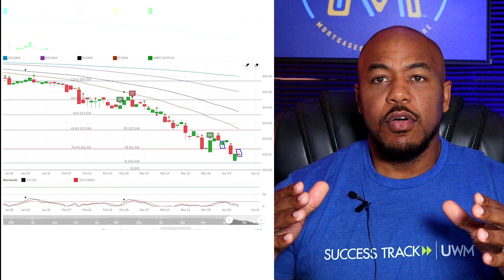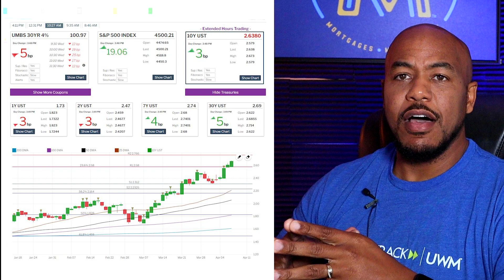Weekly Report (4.8.22) Rates Are Rising, Lock & Shop, & Winning In This Market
This week we talk more about rising rates, taking advantage of Lock & Shop, and how to still “win” in this market.

Let’s talk about it. Leave your thoughts and questions in the comment section below.

My name is Major (name not rank) Singleton. Before becoming a Mortgage Broker, I served in the U.S. Navy for 23 years. For as long as I can remember, I’ve had a passion for training and educating. Now I have the opportunity to educate families on mortgages. My mission is clear: share the importance of homeownership, economic news, financial stewardship, responsible use of credit, and how to make the best decision on mortgage products. I created this channel to do just that! I believe you deserve to know how to save thousands of dollars when making possibly one of the biggest purchases/investments of your life. It’s important for clients to not only know what to do but why to do it. If you need a mortgage, I am currently licensed in Hawaii, California, Colorado, Virginia, Tennessee, and Texas. If I am not licensed in your state, don’t let that discourage you.

 *Proudly Offering Purchase Loans + Refinances in, Hawaii, Colorado, Texas, California, Tennessee, and Virginia.

Major Singleton NMLS ID: 2011623

Edge Home Finance NMLS ID: 891464